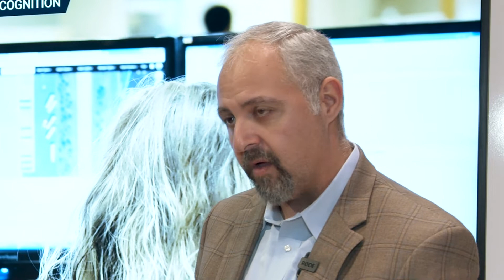Ryan Permeh Leads the AI Journey from Cylance to BlackBerry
Ryan Permeh has been developing security solutions to protect endpoints for the bulk of his career. With BlackBerry's acquisition of Cylance, he now gets to turn his focus to the kind of endpoint that can go up to 200 mph. With the rise of autonomous vehicles, there is an entirely new kind of inspiration for safety and security. The Artificial Intelligence models that he created are hitting the open road!

About Ryan Permeh

Ryan Permeh is the Chief Security Architect and Senior Vice President at BlackBerry. He works within the office of the CTO to define technology strategy and architecture that will integrate technology across BlackBerry and focus it towards reducing customer risk.

Ryan has been in the security industry for over 20 years and has a long history in both offensive and defensive security. Ryan came to BlackBerry as part of the Cylance acquisition. He was co-founder and Chief Scientist of Cylance, and led the architecture behind Cylance’s mathematical engine and groundbreaking approach to security. Prior to co-founding Cylance he served as Chief Scientist for McAfee focused on technology strategy, and as a Distinguished Engineer at eEye Digital Security focused on building security assessment tools.

He has published numerous articles, papers, and books, and is a frequent speaker at conferences around the world on the topics of security, privacy, machine learning, and entrepreneurship. His research has led to numerous innovations in both offensive and defensive security technology and has published over 20 patents in the security and data science fields. He is known as the discoverer and primary analyst of the “Code Red” computer worm and contributed to many other analyses of significant threats over his career.

About Matt Stephenson

Insecurity host Matt Stephenson (@packmatt73) leads the Security Technology team at BlackBerry, which puts him in front of crowds, cameras, and microphones all over the world. Twenty years of work with the world’s largest security, storage and recovery companies has introduced Stephenson to some of the most fascinating people in the industry. He wants to get those stories told so that others can learn from what has come before.

Every week on the InSecurity Podcast, Matt interviews leading authorities in the security industry to gain an expert perspective on topics including risk management, security control friction, compliance issues, and building a culture of security. Each episode provides relevant insights for security practitioners and business leaders working to improve their organization’s security posture and bottom line.

Can’t get enough of the InSecurity Podcast? You can find us at ThreatVector InSecurity Podcasts, iTunes/Apple Podcasts and GooglePlay as well as Spotify, Stitcher, SoundCloud, I Heart Radio and wherever you get your podcasts